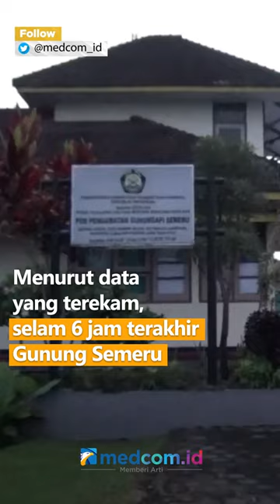ERUPSI GUNUNG SEMERU MUNTAHKAN AWAN PANAS GUGURAN SEJAUH 4,5 KM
Gunung Semeru di Lumajang, Jawa Timur kembali erupsi. Material vulkanik berupa awan panas guguran meluncur dari kawah jonggring saloko ke arah tenggara, atau arah sungai curah kobokan.

Menurut pengamatan, awan panas guguran terjadi akibat ketidakstabilan kubah lava. Meski terjadi letusan dan awan panas guguran, aktivitas warga masih nampak normal. Menurut data yang terekam, selama 6 jam terakhir Gunung Semeru alami 5 kali letusan dan 2 kali awan panas guguran.